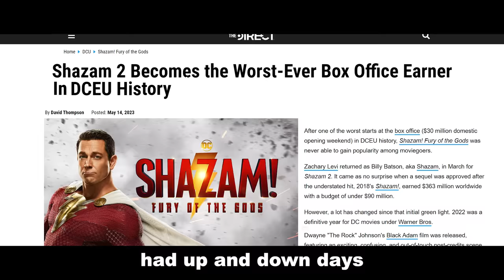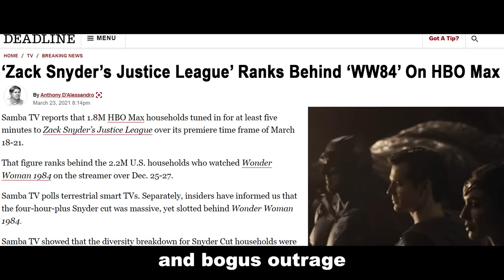"Our Way" - a DCEU-logy [Music Video]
Build a team of your favorite characters and explore Middle-earth like never before!

“Our Way” - a DCEU-logy (Music Video) - Frank Sinatra “My Way” Parody

The Flash marks the end of the DCEU run as we’ve known it. Superman, Batman, and Wonder Woman sing goodbye to the DCEU and reminisce on the good, the bad, and the weird that the DC Comics movie universe entailed

STARRING
Lisa Foiles - Wonder Woman

Song lyrics written by Ryan Tellez
Music Producer - Paul Paramo
Vocal recording engineer and vocal editing - Taylor Fugit
Directed by Michael Schroeder
Concept by Michael Schroeder and Michael Adams Davis
Music video produced by Brian Fisher and David Odom
Edited by Brian Fisher and Michael Schroeder
Cinematographer - Michael Schmidt
Makeup - Isabella Gerbino
Gaffer / Grip - Joey Kramer

Special thanks to @IsmaHAWK for the Wonder Woman costume

NEW VIDEOS ON SATURDAYS! The Warp Zone is pop-culture sketch comedy channel and has been making funny music videos about movies and DC characters since 2010